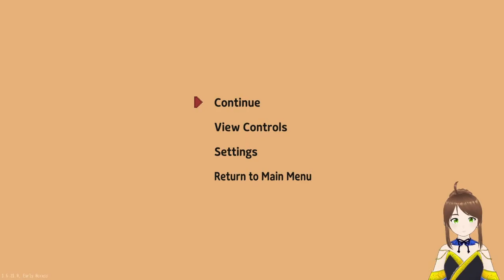Missing the Train to Highlion - Little Witch In The Woods [1]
Ellie Blueriver and her sassy hat Virgil start their adventure by missing their train and getting stuck in the woods. Oh well, let’s take advantage of this and be the best apprentice witch ever!!!

Sinopse from Steam:

Little Witch in the Woods tells the story of Ellie, an apprentice witch. Explore the mystical forest, help the charming residents, and experience the daily life of the witch.